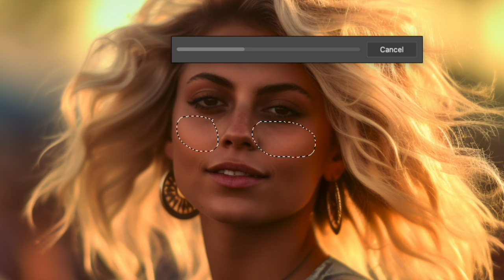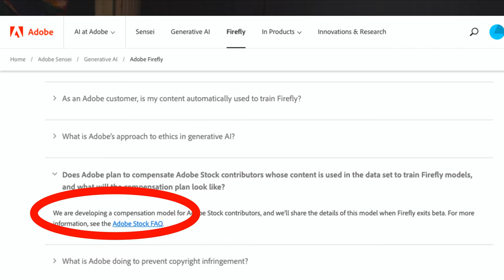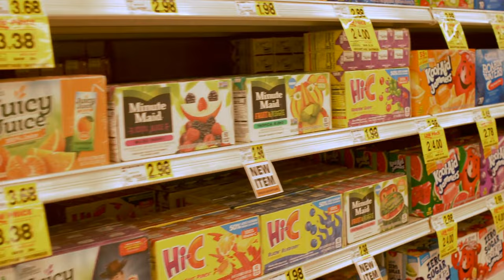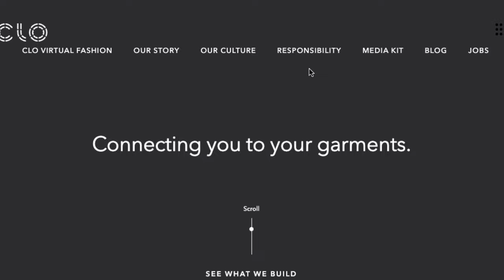Does AI make you anxious?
let's get weird. Ai is changing photography, but how does it affect the profession? And what is REAL even?

Designisblank.com (Coming Soon)
@designisblank on Instagram
@designisblank on Twitter

Primary Lense
Flexible Tripod
Gimbal for Phone

Sound Recording Equipment:
Main Microphone for Voiceover
XLR to USB w/ Pre-amp
Preamp Gain
USB Voiceover Mic
Wireless LAV Mic Receiver

Home Studio Equipment:
Seamless Paper (Med. Gray)
Seamless Paper (Off White)
Seamless Paper (Black)
Seamless Paper (Green Screen)
Support Pole (10 ft)
Mounting Bracket (3 Rolls)
Spring Clamps for Weighing Paper Down
Anti Slip Mat/ Drawer Liner (For Grip)
Gaffers Tape

Lighting:
Primary Light
Secondary Light
LED Lights w/ Stands
Lightbox Diffuser
Softbox Lantern Diffuser
Mini Cold Shoe Light